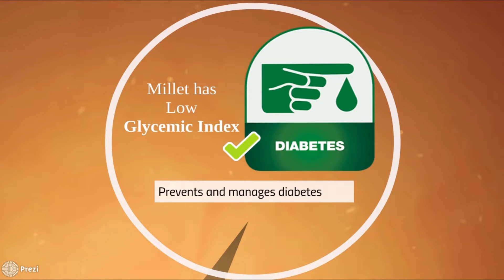Smart Food: Good for you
Some of the biggest global issues are: poor diets (malnutrition to obesity); environmental issues (climate change, water scarcity and environmental degradation); and poverty.

Smart Food is one of the solutions that contributes to addressing all these issues in unison.

The UN has identified the need for Sustainable Diets they define as “diets with low environmental impacts which contribute to food and nutrition security…”, and believes that it is essential to set targets to strive towards this.